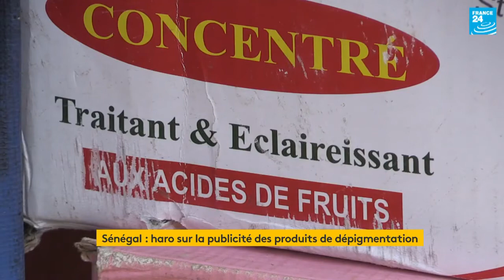Xessal au Sénégal Le danger de mort qui guette les femmes